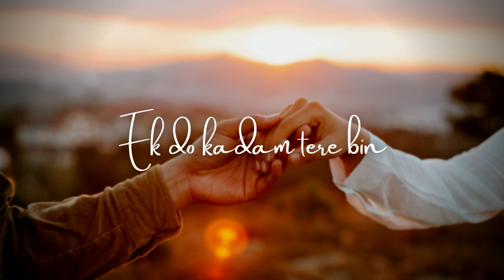Main Chala - Lyrics (Slowed + Reverb) | Bollywood songs | Guru Randhawa | Hindi Song | Salman Khan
Main Chala - Lyrics (Slowed + Reverb) | Bollywood songs | Guru Randhawa, Iulia Vantur | Salman | NCS

Main Chala (Video) Guru Randhawa, Iulia Vantur, Salman K, Pragya J, Shabbir, Shabina, DirectorGifty

😍IF YOU LIKE AA CONTENT THAN COMMENT FOR MORE SONG😍

Artist Name - Purohit parv
Track title - Bass booster
Album title - Vk
Music producer - Vk
Original Credit:

Singers: Guru Randhawa & Iulia Vantur
Composer & Lyrics : Shabbir Ahmed
Director : Shabina Khan & Director Gifty
Associate Producer : Shamiraah Nambiar
Director of choreography: Shabina Khan

2021 hindi songs,
new hindi songs,
2021 new songs,
t-series,
tseries,
tseries songs,
new song,
hit songs 2021,
2021 film songs,
bollywood songs,
2021 songs,
new hindi dj mashup songs 2021,
hindi songs mashup love,
no copyright,
free music,
vlog music,